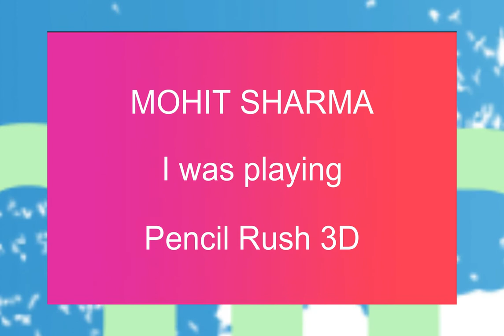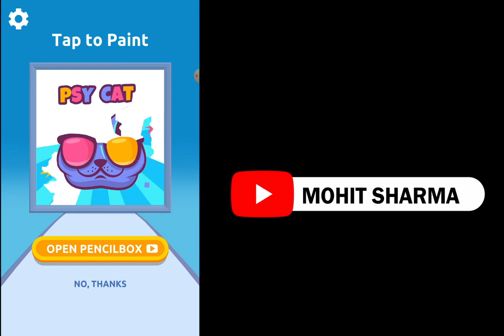Mohit Sharma Playing Pencil Rush 3D game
Seven years old kid, Mohit Sharma Playing Pencil Rush 3D game on his Android Tablet